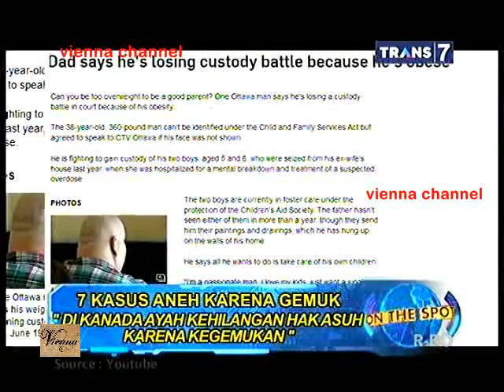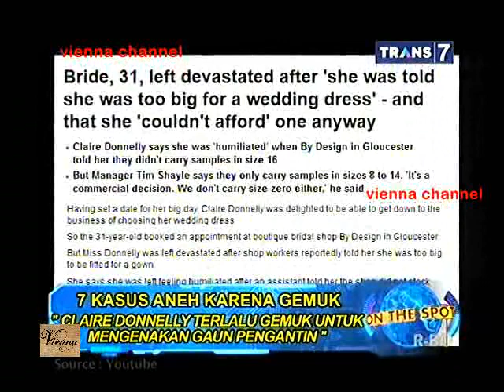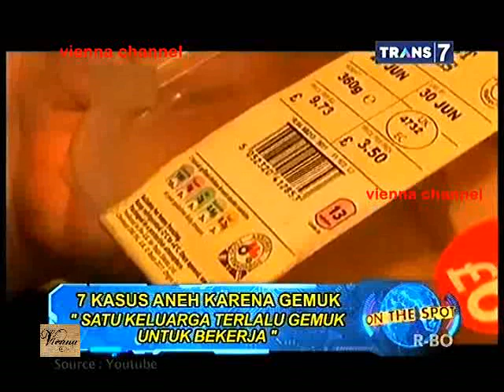On The Spot - 7 Kasus Aneh Karena Gemuk - 13 Mei 2015